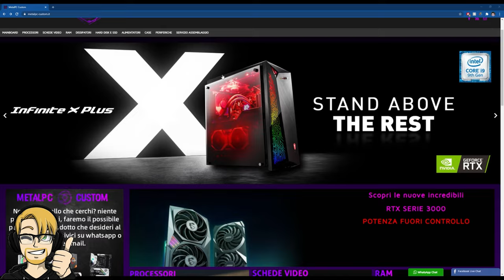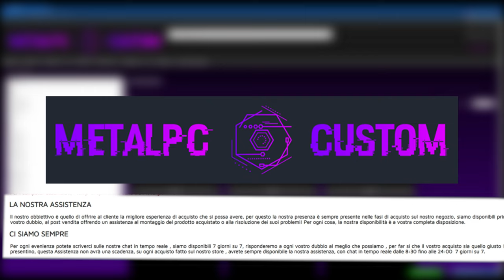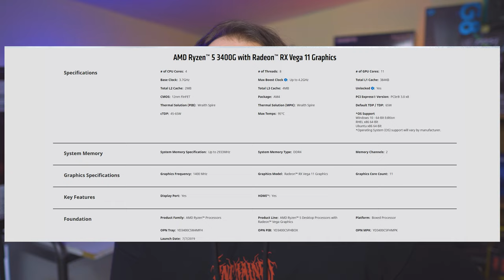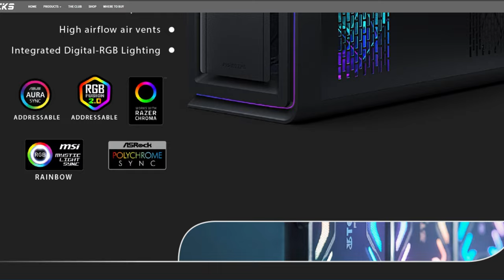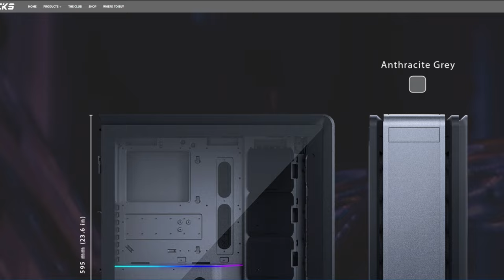Vi presento la mia prossima build! AGGIORNAMENTO IMPORTANTE !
Componenti secondo pc nominate nel video:

Scheda di acquisizione

32 GB RAM DDR4 3600 MHz
SSD m.2 Samsung 970 EVO PLUS
2 x SSD Samsung 860 EVO
2 x SSD Samsung 860 QVO

MATERIALE VIDEO

1.671K Views - Mar 5, 2024
76% . 7.62K/10K